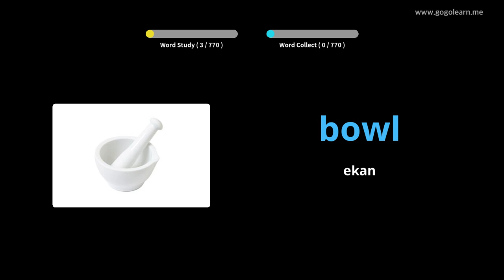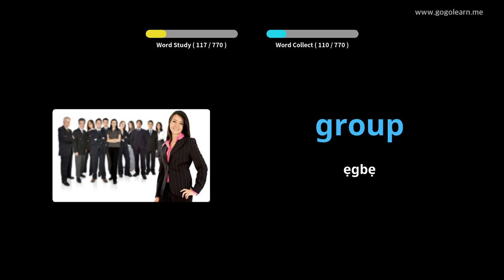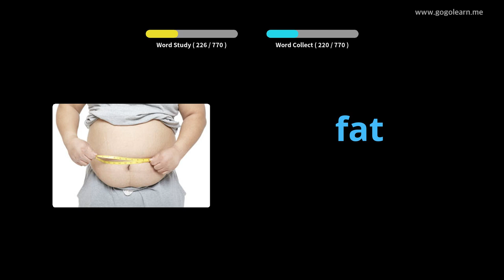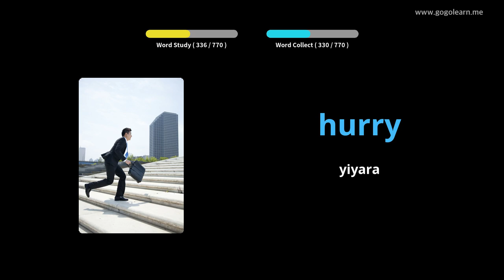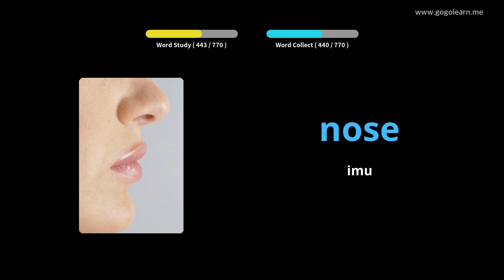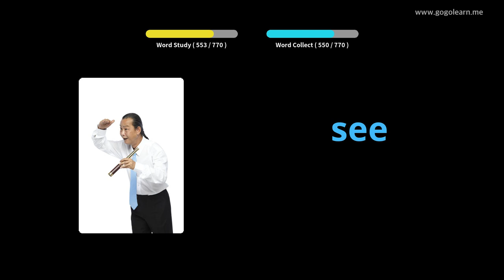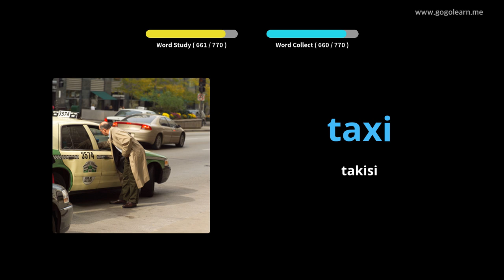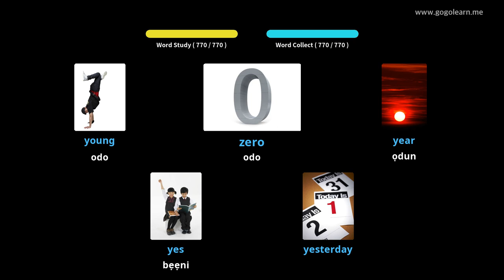Awọn ọmọ Gẹẹsi Gẹẹsi |Golearn